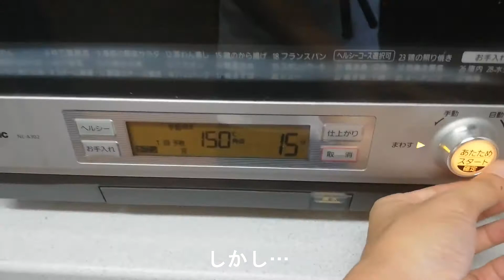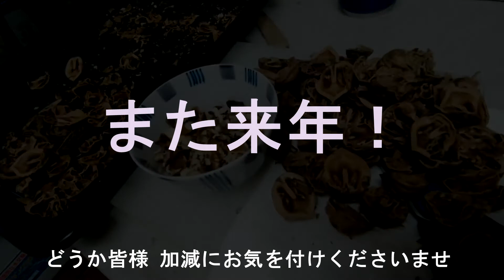【鬼ぐるみを食べる】2020年失敗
「はちじょうひろしチャンネル」へようこそ

手紡ぎ木綿糸の染めの為に収穫した鬼ぐるみを食べる様子を紹介しています

　　　　　　　　　　　　　　　　　　　　　　　　　　はち